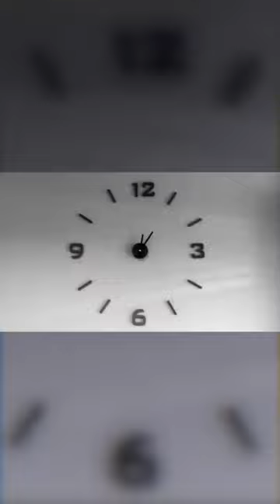A Never Ending Nightmare: The Murder Of Alice Gross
Watch the full case on @TrulyCriminal 🖤

In today's episode, we are looking at the horrifying murder of Alice Gross and how CCTV helped piece together the timeline of events.